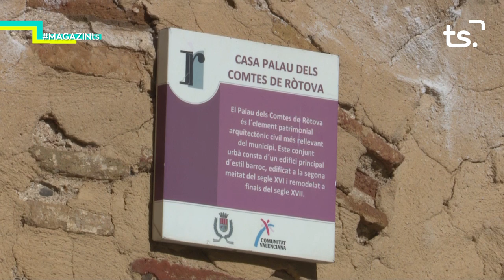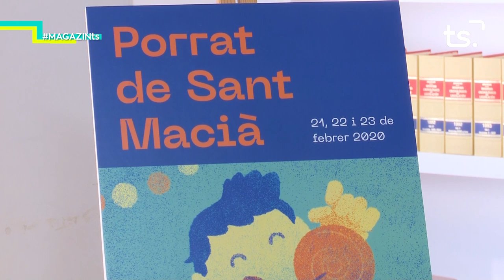2020 02 20 MAGAZIN TS DIJOUS PORRAT DE SANT MACIÀ DE RÒTOVA